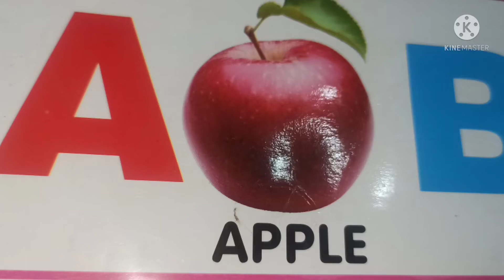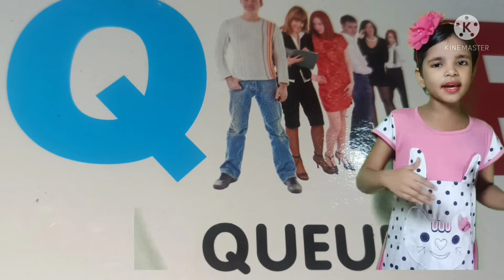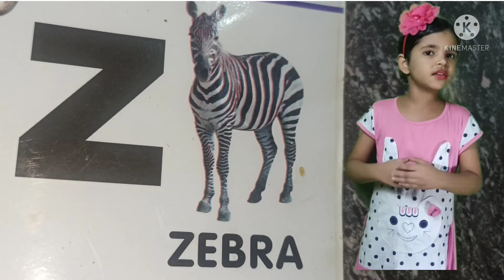a for apple b for ball odia,odia Barnamala,odia education for kids,ଓଡ଼ିଆ ବର୍ଣ୍ଣମାଳା,odiSafina